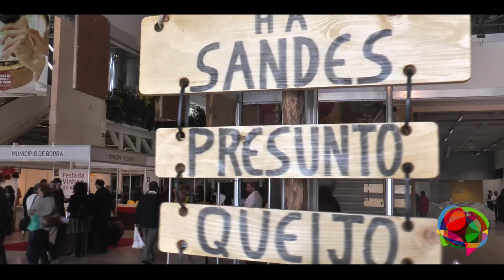Queijo e Sabores de Borba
Ao longo do fim-de-semana de Páscoa, dias 25,26 e 27 de março, a cidade de Borba acolhe a Feira do Queijo e Sabores. O evento, de entrada gratuita, tem lugar no Pavilhão de Eventos e conta com a presença de vários expositores e realização de várias atividades.